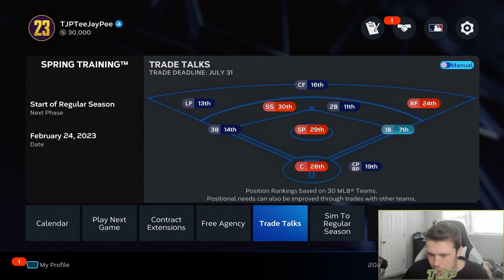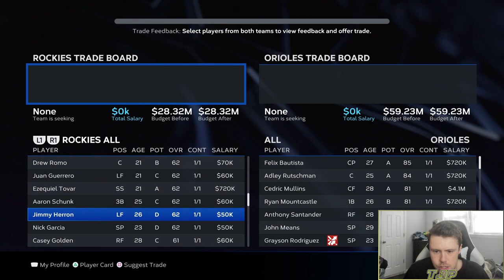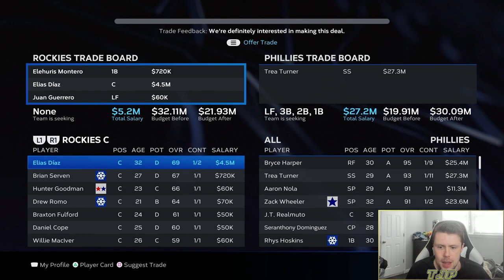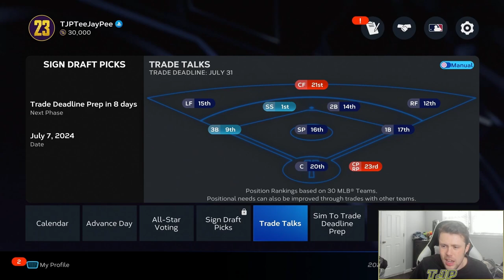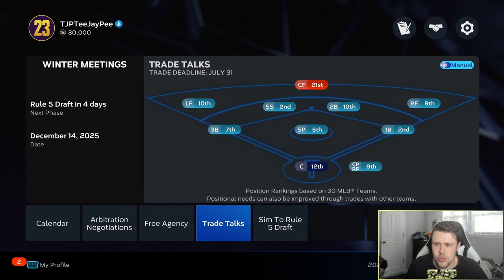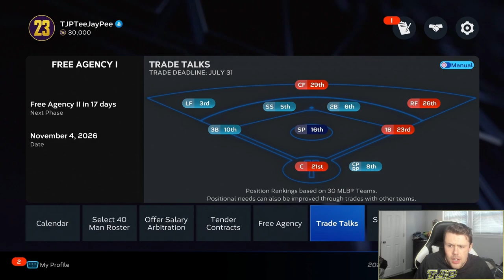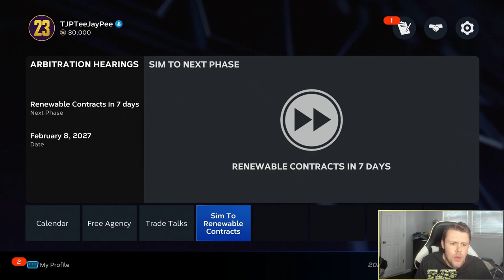REBUILDING THE COLORADO ROCKIES! (MLB The Show 23 Franchise)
Please read description:

Rules:
1. For normal team rebuilds, I will be giving myself 5 seasons.
2. Injuries will be left on and I will be using official roster from San Diego Studios.
3. These are NOT meant to be realistic in any capacity! At the end of the day, it is just a video game.
4. I plan on doing all 30 teams based on record and then postseason performance (i.e. worst to first).